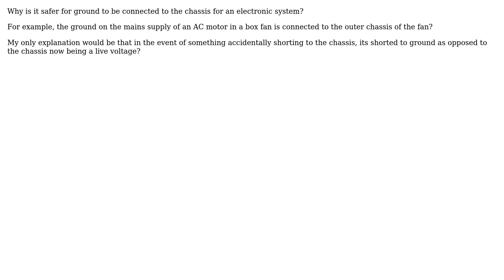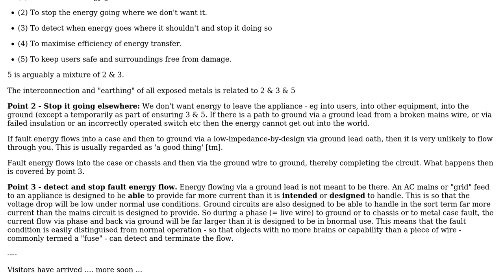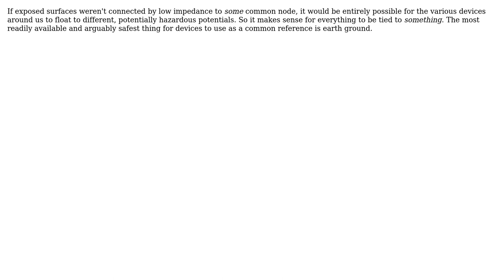Electronics: Chassis + Ground Safety (2 Solutions!!)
Electronics: Chassis + Ground Safety

With thanks & praise to God, and with thanks to the many people who have made this project possible! | Content (except music & images) licensed under CC BY-SA | Music | Images & others | With thanks to user Russell McMahon user NickHalden user JustJeff and the Stack Exchange Network Trademarks are property of their respective owners. You are responsible for your own actions.